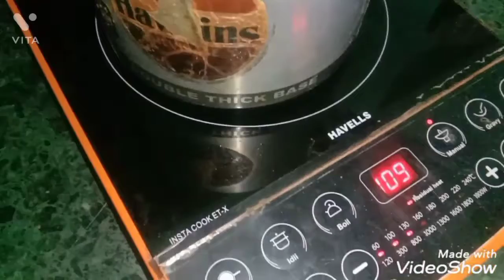Alo baigan chana daal ki sabzi | potato and brinjal chana daal recipe# Reshma ki recipe